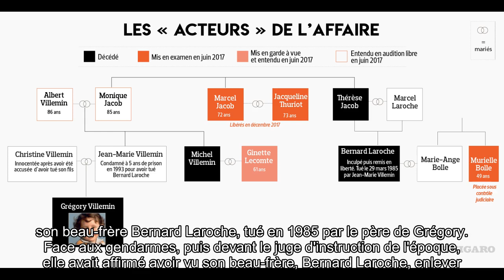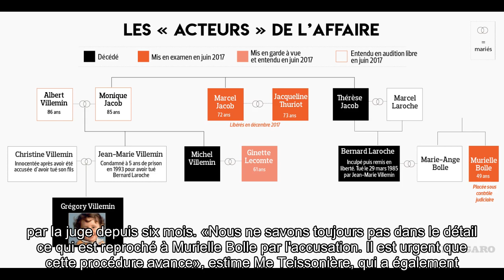Affaire Grégory : Murielle Bolle va savoir si elle peut rentrer chez elle